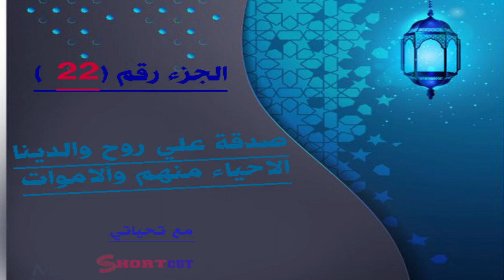الجزء الثاني و عشرون 22 من رمضان 1442 هـ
الجزء الثاني والعشرون
ــــــــــــــــــــــــــــــــــــــــــ